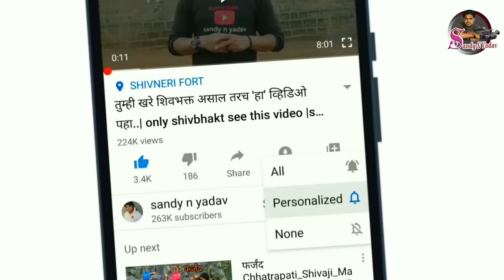हिंदकेसरी मन्याची मुलाखत ! manya bail mulakhat 2023 | राजुशेठ जवळेकर |rajusheth javalekar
what app-.8652149898

racing bull
racing bullet
रेसिंग बुलेट
racing bulldozer
racing bullet game
racing bulldog

सुंदर भारत बैलगाडा शर्यत
सुंदर भारत बैलगाडा शर्यत कोरेगाव
सुंदर भारत बैल शर्यत
सुंदर भारत बैलगाडा शर्यत कर्जत
सुंदर भारत बैल जोडी
सुंदर भारत बैलगाडा
सुंदर भारत बैलगाडी
भारत सुंदर बैल कोरेगाव
भारत सुंदर बैल song
सुंदर आणि भारत बैल शर्यत
सुंदर आणि भारत बैलगाडा

morgaon maidan live

morgaon bailgada sharyat live

morgaon bailgada sharyat

गौतम भैया काकडे मुलाखत,
गौतम भैया काकडे नवीन खरेदी,
गौतम भैया काकडे यांचा डमरू,
गौतम भैया काकडे यांचा सर्जा,
गौतम भैया काकडे नवीन खरेदी वजीर,
गौतम भैया काकडे सर्जा,
गौतम भैया काकडे यांचा टारझन,
गौतम भैया काकडे डमरू,
gautam bhaiya kakade sarja,
gautam bhaiya kakade damru,
gautam bhaiya kakade yancha sarja,
gautam bhaiya kakade tarzan,
gautam bhaiya kakade yancha nandyal,
gautam bhaiya kakade lakshya,

राजुशेठ जवळेकर बैलगाडा शर्यत
राजुशेठ जवळेकर
राजुशेठ जवळेकर मुलाखत
राजुशेठ वसंतराव जवळेकर
राजुशेठ जवळेकर बैलगाडा शर्यत मुलाखत
राजुशेठ जवळेकर यांचा मन्या
राजुशेठ जवळेकर नवीन खरेदी
राजुशेठ जवळेकर बैलगाडा शर्यत थापलिंग
राजुशेठ वसंतराव जवळेकर यांची मुलाखत
राजुशेठ वसंतराव जवळेकर मुलाखत
राजुशेठ मासाळ
राजुशेठ जवळेकर दावन
राजुशेठ जवळेकर बैलगाडा शर्यत चिखली
राजुशेठ जवळेकर बैलगाडा शर्यत अवसरी